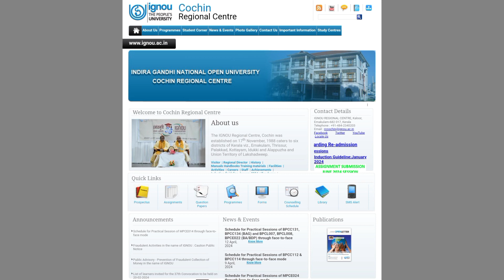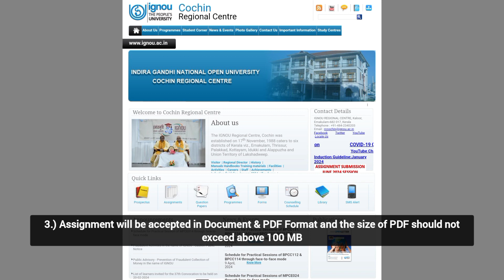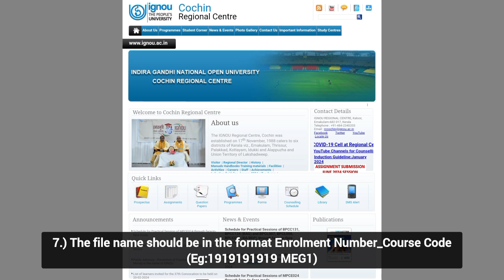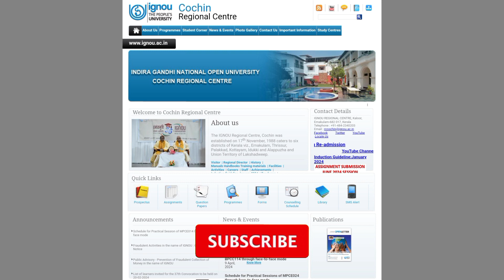IGNOU RC Cochin Online Assignment Submission Link & Guidelines || June 2024 TEE